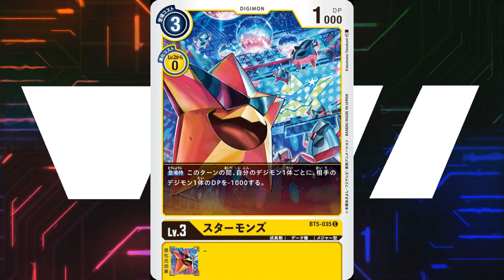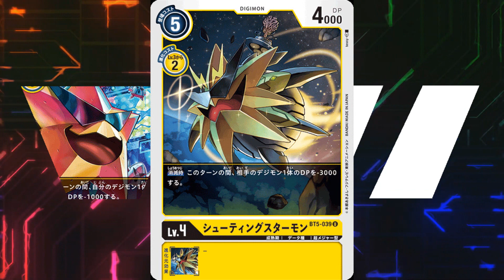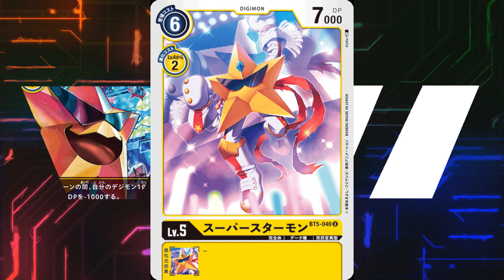Starmons - Evolução Correta?